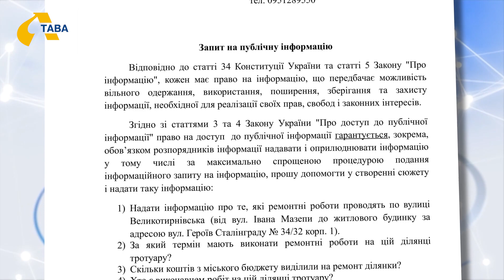На вулиці Великотирнівській щебінь та пісок більше місяця лежать на тротуарі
Купи будівельного матеріалу просто неба. Так відбувається ремонт пішохідної зони на вулиці Великотирнівській. Щебінь та пісок більше місяця лежать на тротуарі. Перехожі оминають їх узбіччям